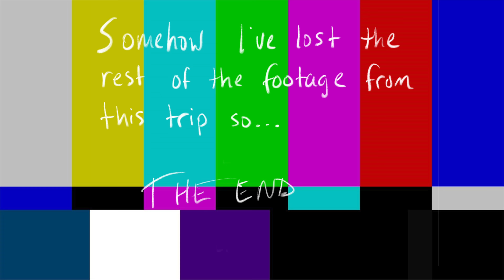Alaska Trip 2017 (4K) - DJI Mavic Drone Video - Kenai Peninsula and Alaska Range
A short film recorded May / June 2017 with DJI Mavic Pro during my second trip to Alaska. Mostly filmed around the Kenai Peninsula, but also a few clips from Denali National Park and Delta Junction in interior Alaska.

Somehow, I managed to misplace or overwrite a decent amount of the footage from this trip, and have all but given up trying to find it. So, this will have to do!